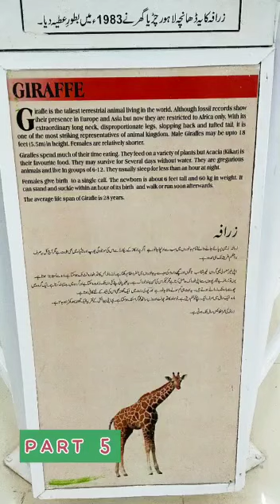giraffe skeleton islamabad museum youtube shorts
traveling_painting_vlogs & more fun